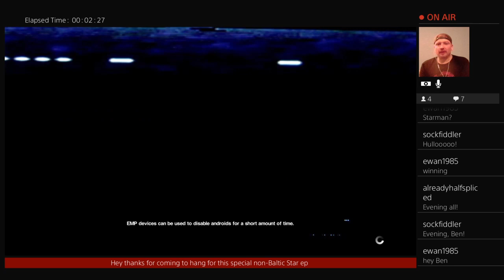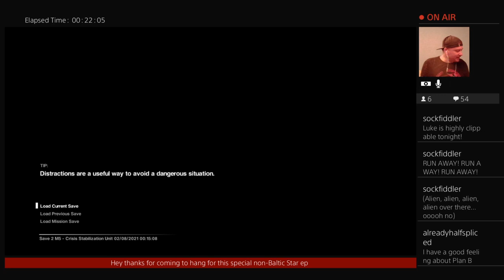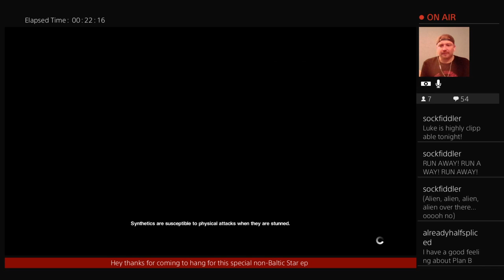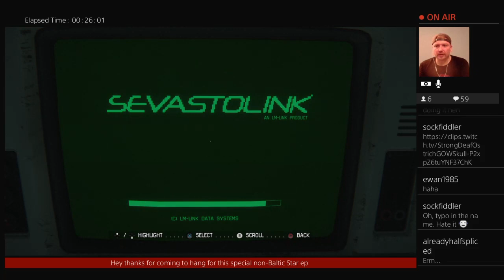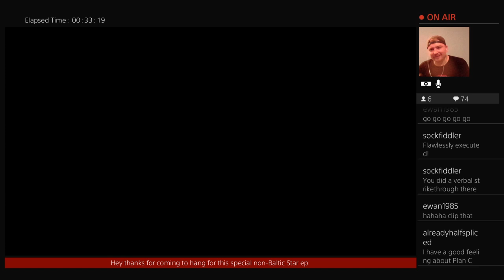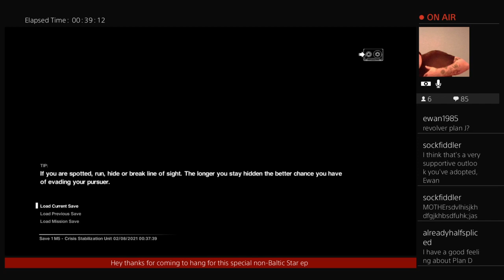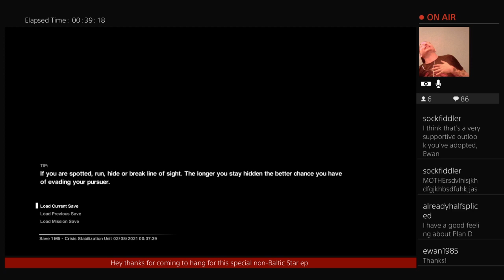Luke plays Alien Isolation (part 6)